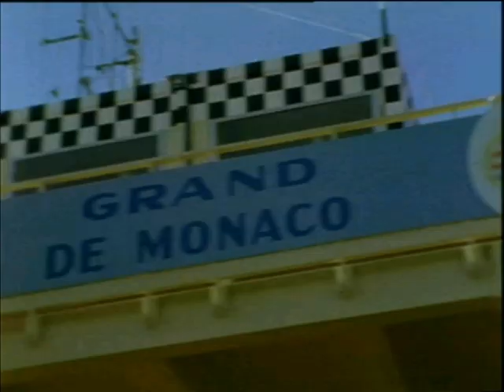F1 2001 #7 Monako: Z pole position (CZ Gameplay)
Unikátní VC Monaka je zde! A co víc - startujeme z pole postition!!!

0:00 - Úvod
2:20 - Start
6:40 - Chrash, crach and Pit Stop
12:25 - Po závodě
14:02 - Závěr